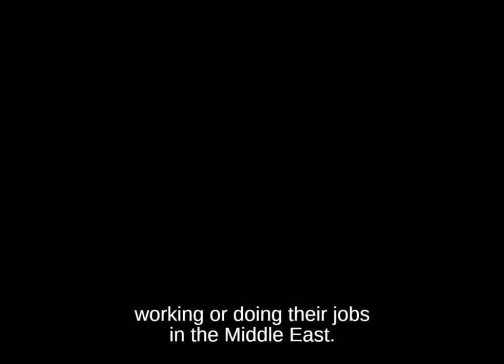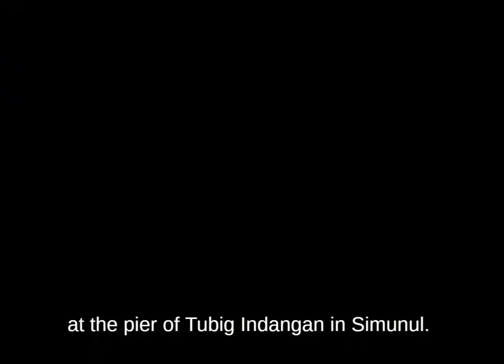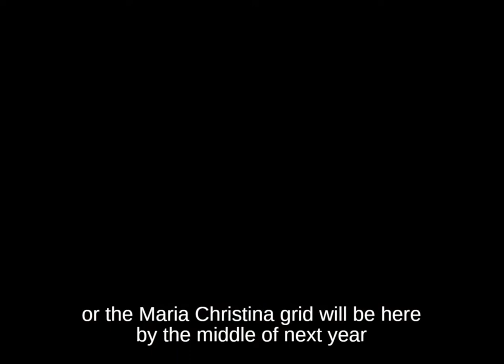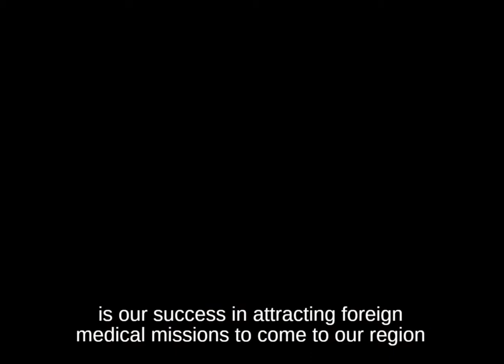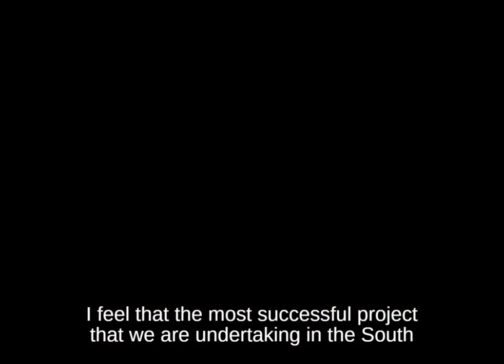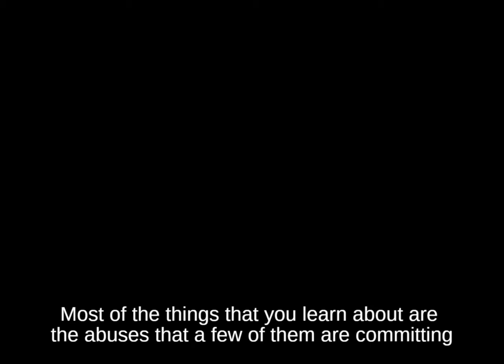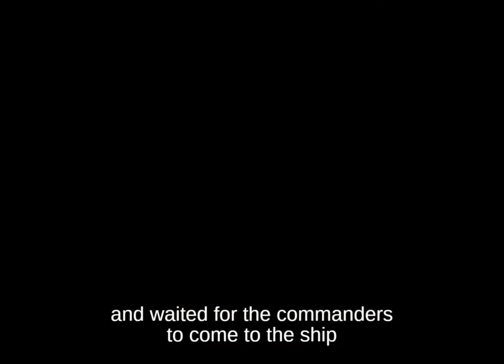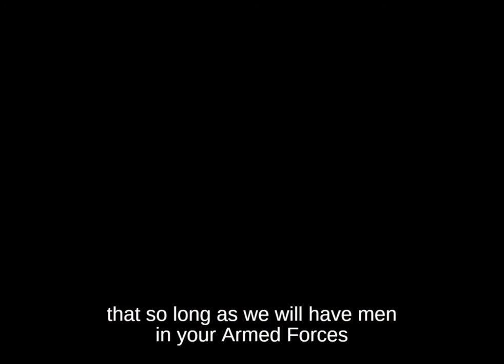Rear Admiral Romulo Espaldon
Rear Admiral Romulo Espaldon gives an overview of the AFP Southern Command and its accomplishments until his retirement in 1980, explains his policy of attraction which led around 40,000 rebels to return to the fold of the law, assumes responsibility for the death of Gen. Teodulfo Bautista in the October 10, 1977 Patikul Massacre, and narrates the risk that he took in accepting the surrender of the MNLF Magic Eight rebel commanders and their 2,000 followers on Panamao Beach in Jolo.